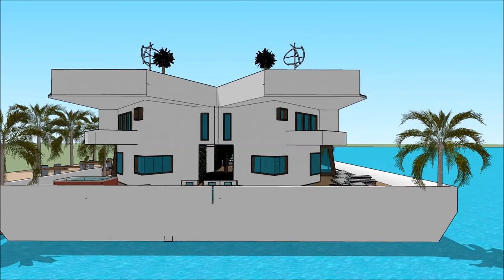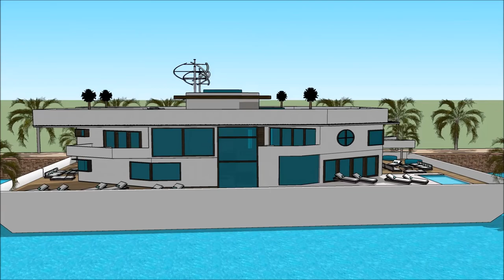Domus romana palatium club ljubljana praedium development castellum aquae sketchup edificio brasil f